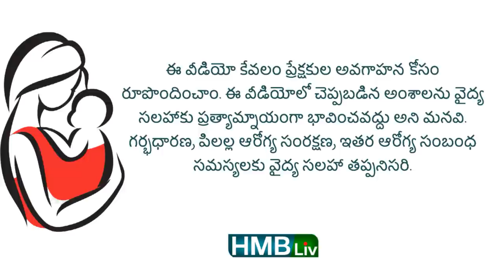ఎగ్ ఎప్పటి నుంచి పెట్టాలి? | white or yellow? how to give egg to baby | HMBLivchannel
About the video: Eggs for babies
when to start eggs?
do eggs cause allergy to baby?
white or yellow?
how to cook eggs?
eggs as finger foods
how many times to give?
what if you feed more of eggs?